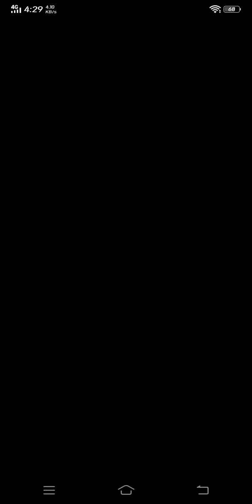playing carrom but loosing😅